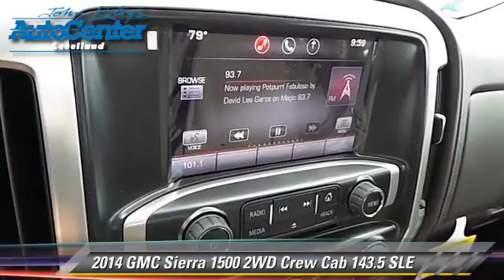John Roley Auto Center Levelland Inc, Levelland TX 79336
[DFIN:3:3016092:I:2381:5FD3EE6A:6a6f0170ac752711dc599e068a109564]